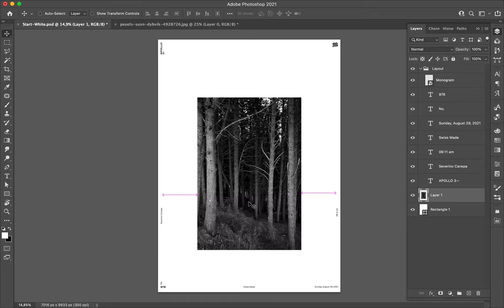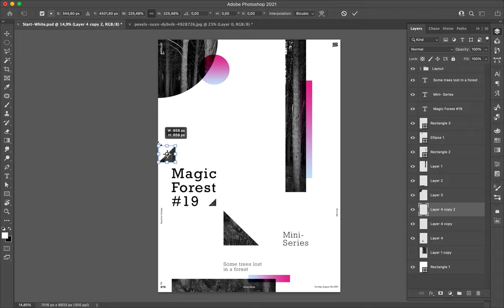Poster Speed Art 976 Magic Forest 19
It is already number 19 of the mini-series. That means I will stop tomorrow, and I will find something new.